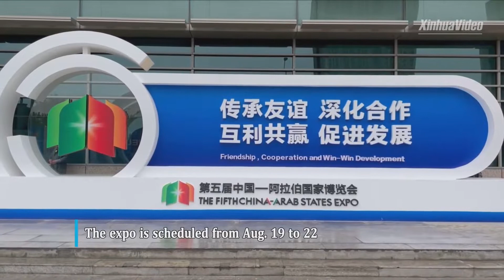ရွေ့လျားဆေးရုံအား တရုတ်-အာရပ်နိုင်ငံများကုန်စည်ပြပွဲ တွင် ပြသ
ရင်းချွန်၊ သြဂုတ် ၂၃ ရက် (ဆင်ဟွာ)
တရုတ်နိုင်ငံ အနောက်မြောက်ပိုင်းနင်းရှ (ဟွေ) ကိုယ်ပိုင်အုပ်ချုပ်ခွင့်ရ ဒေသ တွင် ကျင်းပခဲ့သည့် ၅ ကြိမ်မြောက် တရုတ်-အာရပ်နိုင်ငံများကုန်စည်ပြပွဲတွင် အထူးထုတ်လုပ်ထားသော “ ရွေ့လျားဆေးရုံ” အား လူအများစိတ်ဝင်တစား လေ့လာခဲ့ကြသည်။
အဆိုပါ “ ရွေ့လျားဆေးရုံ” (သို့) ‌”မော်တော်ယာဉ်ဆေးရုံ” တွင် နောက်ဆုံးပေါ် အင်တာနက် နည်းပညာများ ကို ထည့်သွင်းအသုံးပြုထားသည့်အပြင် အင်တာနက် တပ်ဆင်ထားသည့် ပစ္စည်းအမျိုးစုံ နှင့် ချိတ်ဆက်နိုင်သည်။ ယာဉ်ပေါ်၌ ကျန်းမာရေးစစ်ဆေးခြင်း အမျိုးအစားပေါင်း ၅၃ မျိုးကို   ကဏ္ဍခွဲ ၇ မျိုး ဖြင့် ဝန်ဆောင်မှုပေးနိုင်ကြောင်းသိရသည်။
Weiyi Ningxia Internet Hospital  Ltd မှ မန်နေဂျာ Cui Lu  က  “ အင်တာနက် တပ်ဆင်ထားသော ပစ္စည်းအမျိုးစုံ နှင့် ချိတ်ဆက်နိုင်သည့် နည်းပညာအပါအဝင်  အင်တာနက် နည်းပညာများ ပါဝင်တဲ့  ဒီ‌ရွေ့လျားဆေးရုံမှာ ကျန်းမာရေးစစ်ဆေးဖို့အတွက် ဝန်ဆောင်မှုစုံလင်စွာ ထည့်သွင်းထားပါတယ်။ ဒါဟာ ဒုတိယအဆင့် ဆေးရုံတစ်ရုံက ပေးနိုင်တဲ့ ဝန်ဆောင်မှု တွေလိုပါပဲ။ ဒေသခံတစ်ဦးဟာ စစ်ဆေးမှုတွေ ပြုလုပ်ပြီးသွားပြီဆိုတာနဲ့ ချက်ချင်း စစ်ဆေးချက်အဖြေကို ရရှိနိုင်မှာဖြစ်ပါတယ်။ နောက်ပြီး သက်ကြီးရွယ်အိုများနှင့် နာတာရှည်လူနာများအနေနဲ့လည်း ဒီကားပေါ်မှာပဲ ဆရာဝန်တွေ ကို ဆေးခန်းပြနိုင်ပြီး အွန်လိုင်းဆေးရုံကနေပဲ လိုအပ်တဲ့ဆေးဝါးတွေကိုပဲ ဝယ်နိုင်ပါတယ်၊ ဒါ့အပြင် ဆေးဝါး ပို့ဆောင်ရေးဝန်ဆောင်မှုကိုလည်း ဆောင်ရွက်ပေးပါတယ်၊ ဒါကြောင့် ဒီရွေ့လျားဆေးရုံဟာဆိုရင် အထွေထွေရောဂါကု ဆရာဝန်များအတွက် ဆေးစစ်နိုင်ဖို့ ဆေးပေးနိုင်ဖို့စတဲ့လုပ်ဆောင်မှုတွေအတွက် သိပ်ပြီး အသုံးဝင်မှာပါ “ ဟုဆိုသည်။
သြဂုတ်လ ၁၉ ရက်မှ ၂၂ ရက်အထိ ကျင်းပခဲ့သည့် အဆိုပါကုန်စည်ပြတွင် ဒစ်ဂျစ်တယ်စီးပွားရေးဆိုင်ရာ ဖိုရမ်များ၊ သန့်ရှင်းသောစွမ်းအင်၊ ရေအရင်းအမြစ်၊ခေတ်မီ လယ်ယာစိုက်ပျိုးရေး၊ လတ်ဆတ်သောအစားအစာများ၊ နယ်စပ်ဖြတ်ကျော် အီလက်ထရောနစ်ကုန်သွယ်ရေးနှင့် ခရီးသွားလုပ်ငန်းပူးပေါင်းဆောင်ရွက်ရေး တို့ကို ဆွေးနွေးပွဲများနှင့် ပြခန်းများလည်း ထည့်သွင်း ပြုလုပ်ခဲ့ကြောင်း သိရသည်။
ပြပွဲတွင် တရုတ် နှင့် နိုင်ငံခြား လုပ်ငန်းပေါင်း ၁,၀၀၀ ‌ကျော်ပါဝင်ခဲ့ပြီး အွန်လိုင်းမှ တစ်ဆင့် ပြပွဲအချို့ ကိုပါ ထည့်သွင်းပြသခဲ့ကြောင်းသိရသည်။ (Xinhua)

(English Version)
"Hospital on wheels" showcased at China-Arab States Expo
YINCHUAN, Aug. 22 (Xinhua) -- A special "hospital on wheels" has drewn much attention at the 5th China-Arab States Expo in Yinchuan in northwest China's Ningxia Hui Autonomous Region.
The vehicle, equipped with cutting-edge Internet technologies and connected by the Internet of Things, can provide 53 medical check-up services in seven categories.
The expo, scheduled from Aug. 19 to 22, features trade fairs and forums on digital economy, clean energy, water resource, modern agriculture, green food, cross-border e-commerce and tourism cooperation.
More than 1,000 Chinese and overseas enterprises have registered as exhibitors for offline and virtual events at the expo.